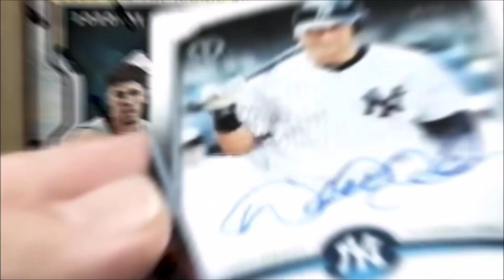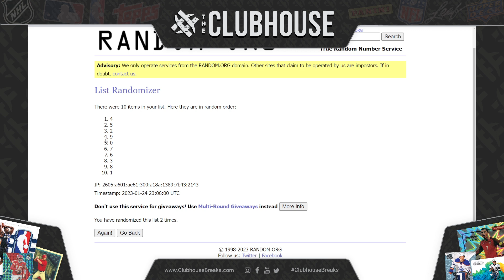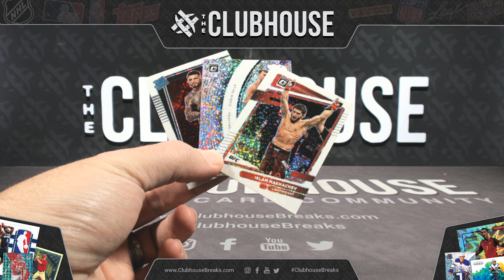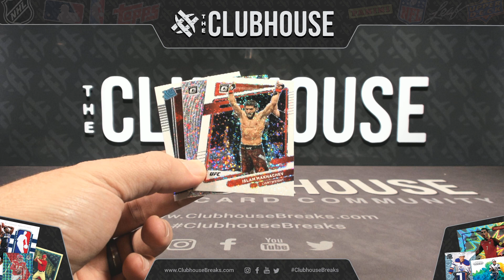2022 Panini Optic UFC White Sparkle Pack HYBRID SERIAL # Group Break #9154